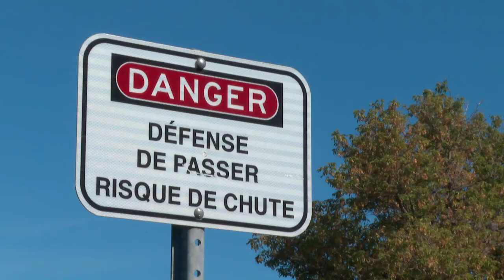Résidences et camping menacés par l’érosion des berges à Montmagny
Les changements climatiques provoquent un rehaussement du niveau moyen de la mer, une réduction des périodes d’englacement hivernal et une augmentation de la fréquence des tempêtes, des redoux et des pluies hivernales. Ces phénomènes ont tous pour effet d’accélérer l’érosion des berges.

Suivez ICI Québec sur différentes plateformes